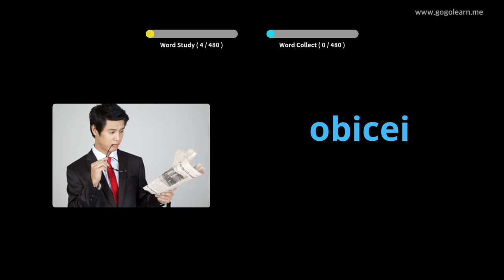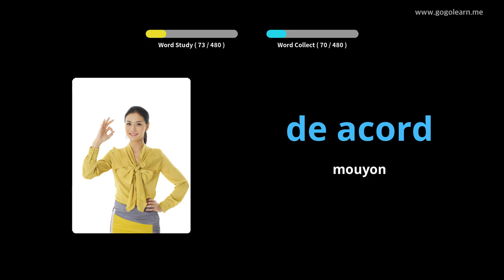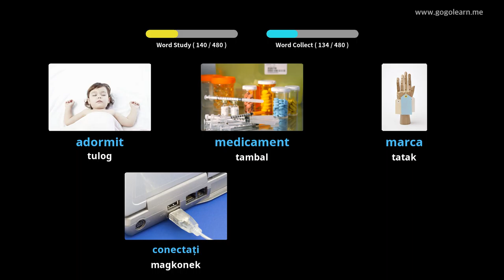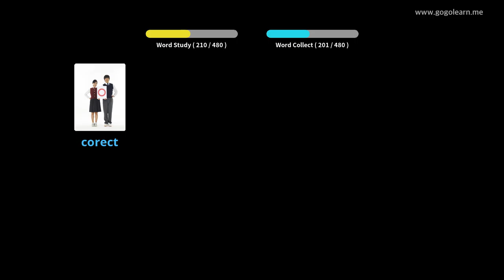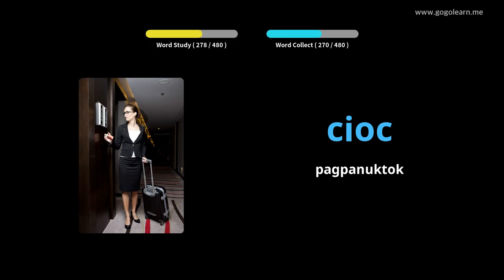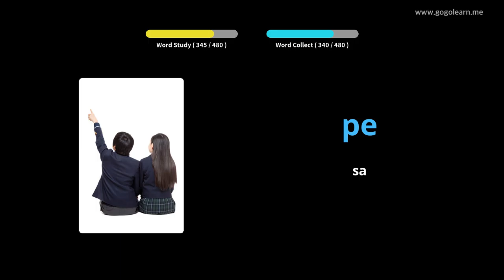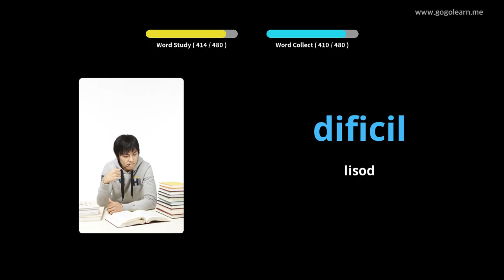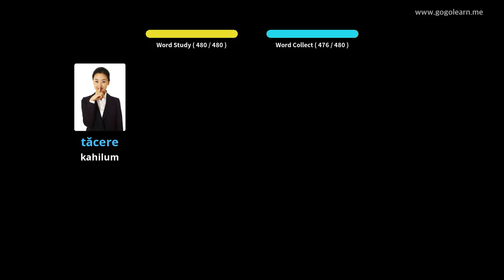Panguna nga Sekondaryong Sekondaryo sa Ruso | Golearn